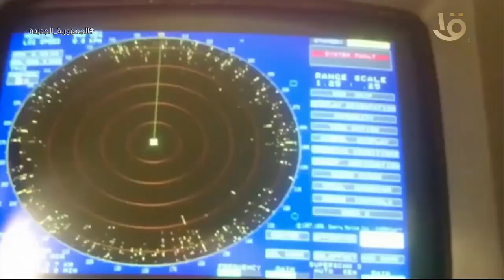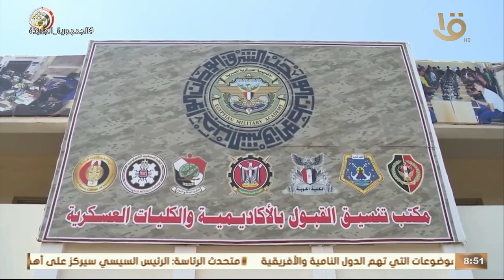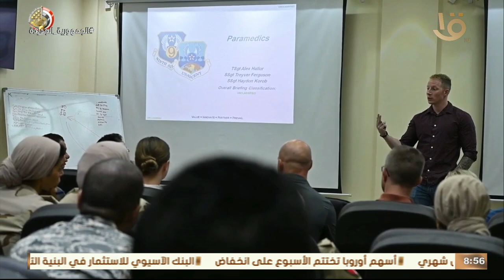حصاد الجيش المصري في أسبوع